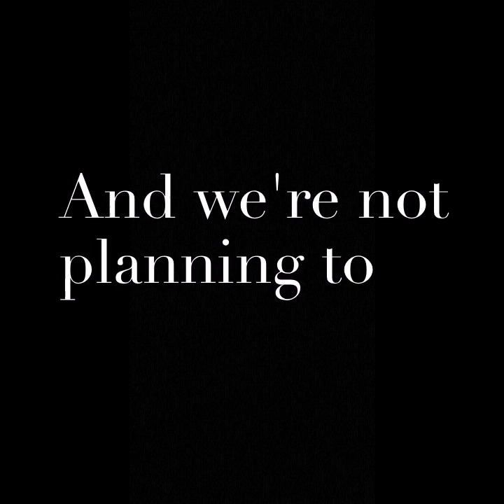Save shadowhunters!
This is our campaign video to share with the whole world!

We as the shadowfam should stick together! Because only together we can save shadowhunters! Share it with everyone!

Netflix and Freefrom watch out, here we come💪🏻